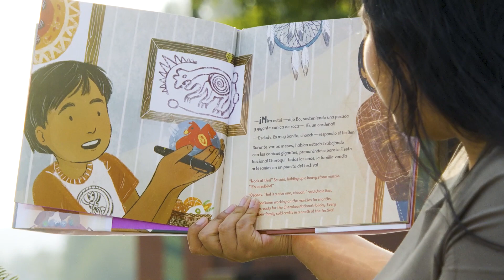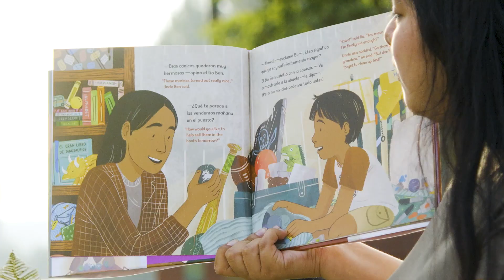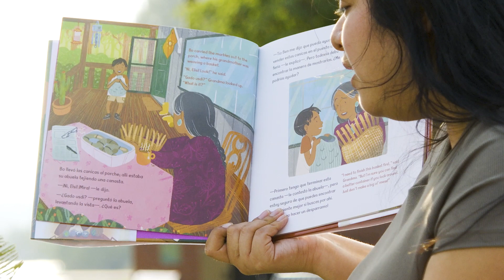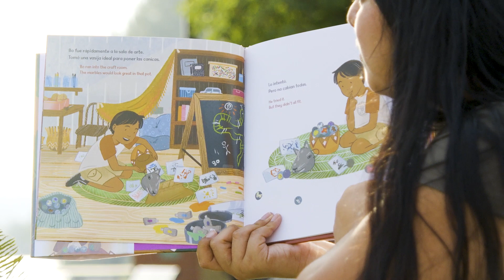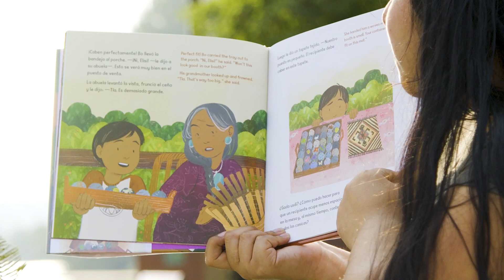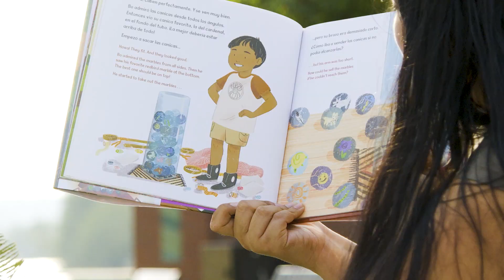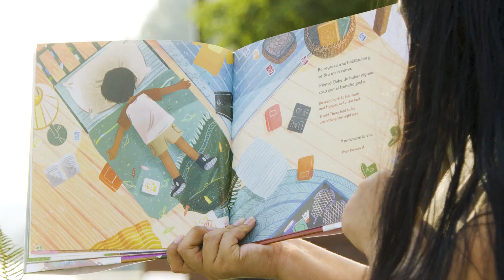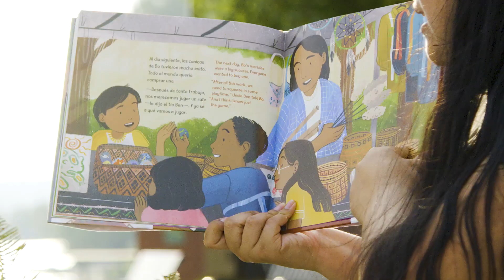Look Grandma / Mira Abuela - Cuentos para el camino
Bo quiere encontrar el recipiente perfecto para mostrar sus canicas tradicionales en la Fiesta Nacional Cheroqui.

Bo wants to find the perfect container to show off his traditional marbles for the Cherokee National Holiday.